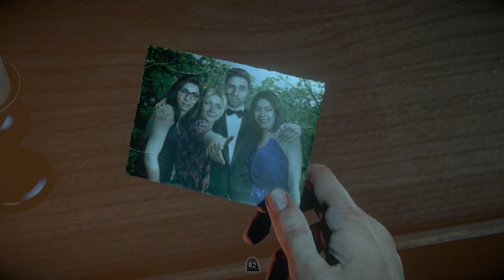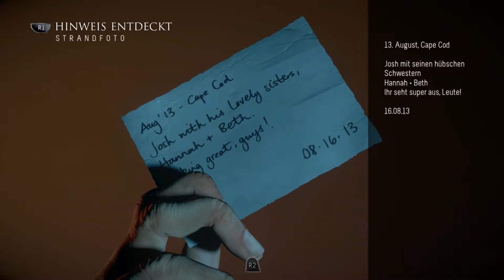Until Dawn Chapter 2/1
Jelenlegi gépem:
PC Case▸Aerocool P7-C1
OS▸Windows 10 Pro 64bit
CPU▸Intel Core i7 7700K 4.20GHz Kaby Lake
Water Cooler▸DeepCool Gamer Storm Captain 240 EX
RAM▸16GB Corsair Vengeance LPX
VGA▸GTX 1060 Zotac
SSD▸Toshiba OCZ TL100
Mainboard▸Asus ROG-Strix-Z270H Gaming
Power Adapter▸Corsair CX750M
Monitor▸21:9 LG IPS

Konzol▸PS4 Slim Glacier White 500GB
Kamera▸Samsung NX1000